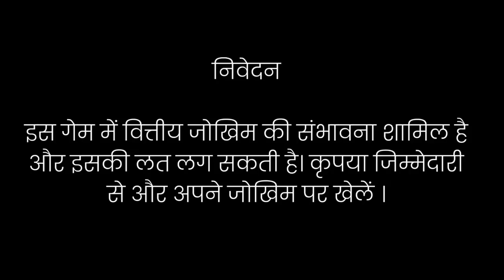Sha Gun Teenpatti App Paise Kaise Kamaye|Sha Gun Teenpatti Se Paise Kaise Kamaye?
a fun Game

This card game is too hot to miss!

Sha Gun Teen Patti is a poker game that originated in India and spread throughout Southeast Asia.

For the first time in India you will experience this amazing ability on Teen Patti

निवेदन:-

इस गेम में वित्तीय जोखिम की संभावना शामिल है और इसकी लत लग सकती है। कृपया जिम्मेदारी से और अपने जोखिम पर खेलें ।